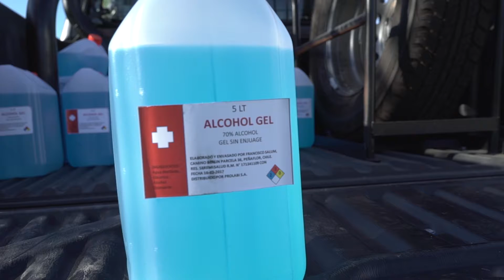Cesfam de Paipote recibe implementos de salud de Atacama Minera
Kinross es parte de Atacama Minera, agrupación que busca apoyar el combate del Covid-19 en la región de Atacama, esta vez entregando insumos de saluds al Cesfam de Paipote.